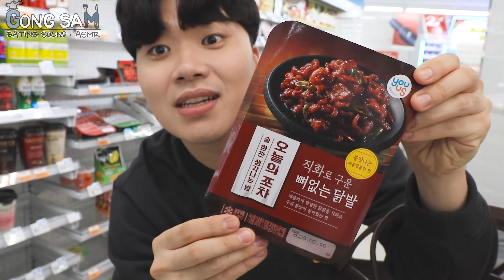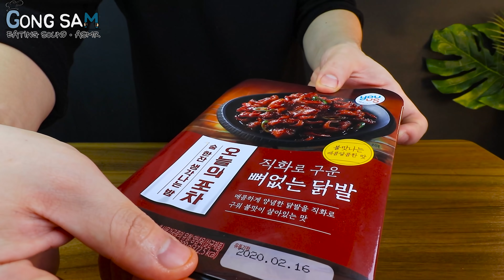ASMR MUKBANG 편의점 핵불닭 미니!! 떡볶이 & 핫도그 & 치즈 피자 FIRE Noodle & HOT DOG & CHEESE PIZZA EATING SOUND!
안녕하세요! 맛있는 음식이 가득한 공삼테이블 이공삼 입니다!🙋
저는 아직 배워야 할 점이 많은 유튜버입니다.
보시면서 불편한 점이 있으시다면 댓글로 적어주세요!!
(욕설은 조금만 참아 주세요😭)
댓글은 모두 읽어보고 최대한 반영해서 촬영하도록 하겠습니다.

더 좋은 영상으로 보답하겠습니다. 감사하겠습니다!😁